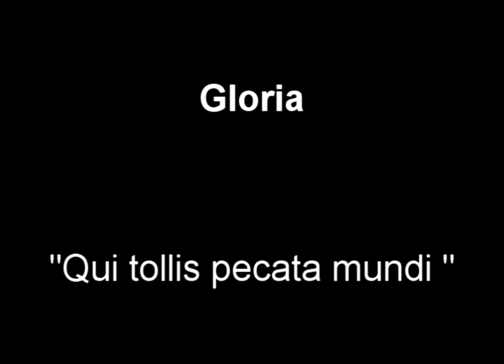Rossini, Petite Messe Solennelle - Qui tollis duet soprano/ mezzosoprano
Photos and  videoclip: akattara
Un beau duo de musique sacrée, enregistré lors d'un concert à
 Notre Dame de Lourdes à Montréal
Laurent Martin à l'orgue